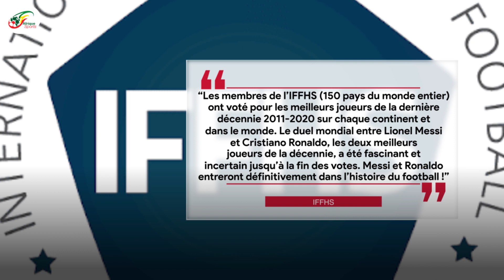Lionel Messi élu «meilleur joueur de la décennie» devant Cristiano Ronaldo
Plusieurs joueurs ont marqué la dernière décennie à leur manière notamment sur le plan statistique. Mais, pour l’International Federation of Football History and Statistics (IFFHS), Lionel Messi est le meilleur joueur de la décennie.